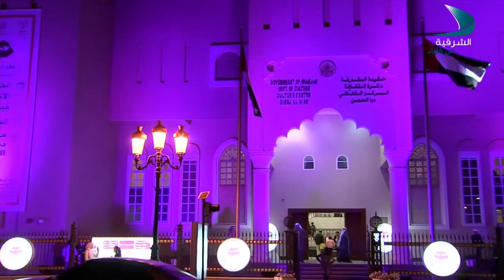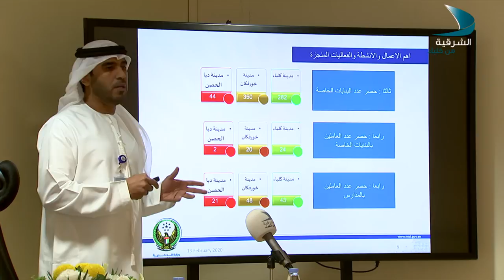حديث المساء الحلقة 09